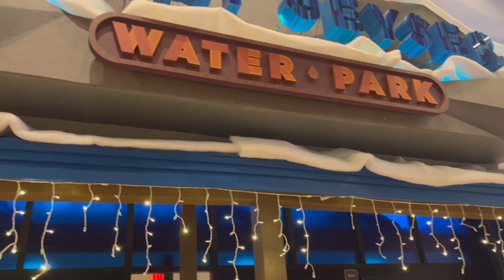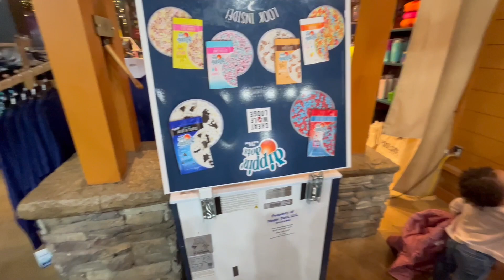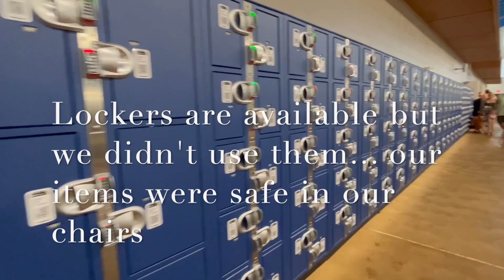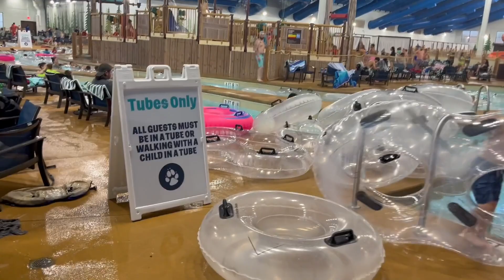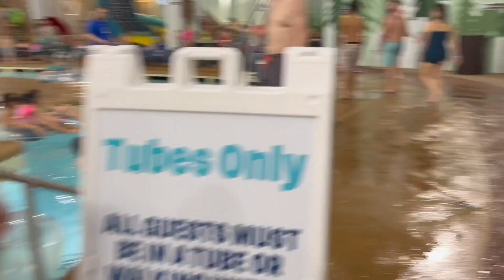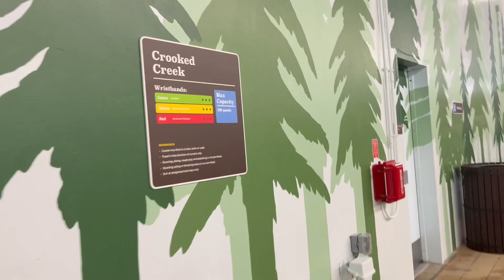Great Wolf Lodge Water Park | Tour of Water Park | Perryville Maryland 2023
We had the chance to visit the newest great wolf lodge in Perryville, MD. We recently went in December so this video is a good look of inside the water park. We spent 3 days here and I must say it was not that crowded. We didn't have an issue of finding somewhere to sit. It was a great experience and we all enjoyed the water park. Kids and the parents too. Plenty to do and plenty to see.